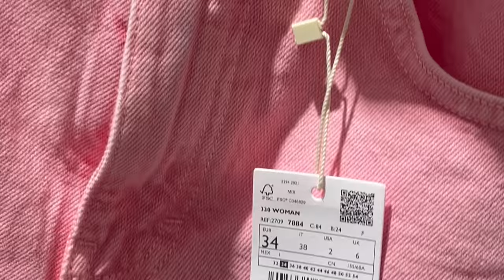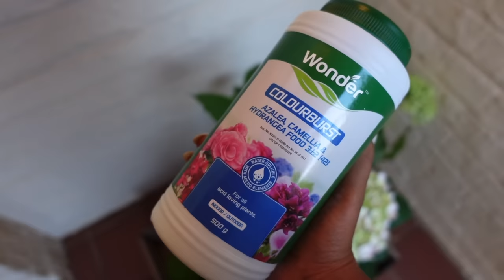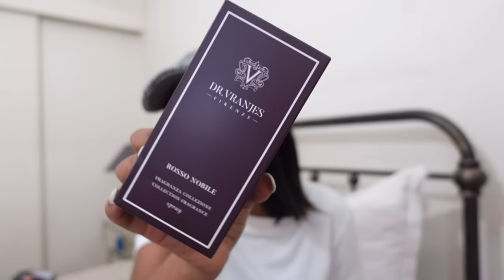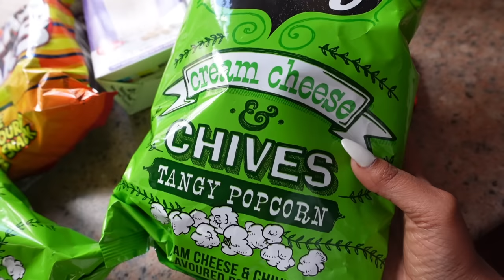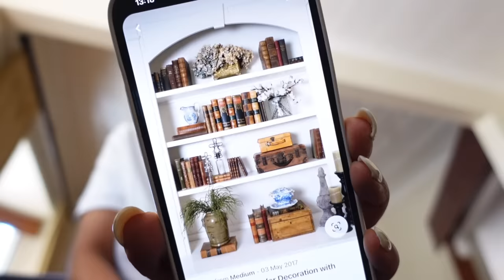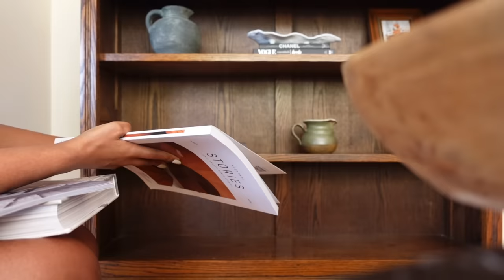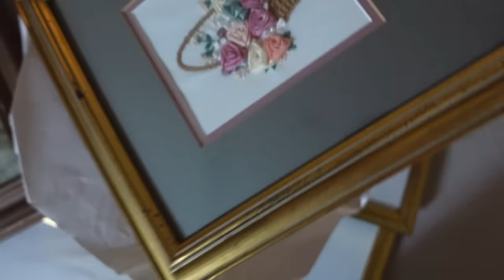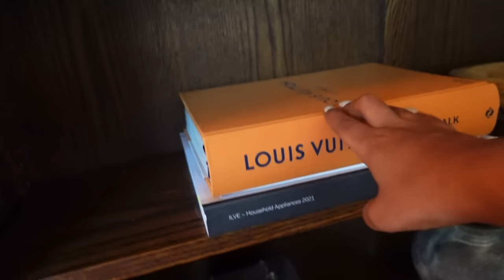Come shopping with me, book case styling ideas & decorate with me✨